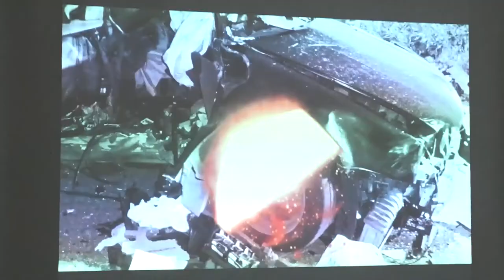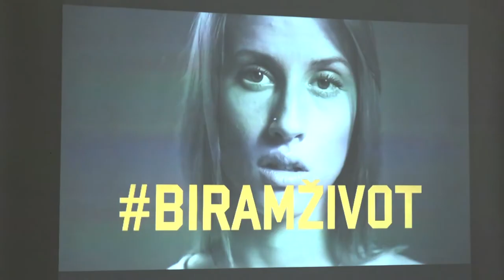KAMPANJA ''NA MATURU BEZ AUTOMOBILA''